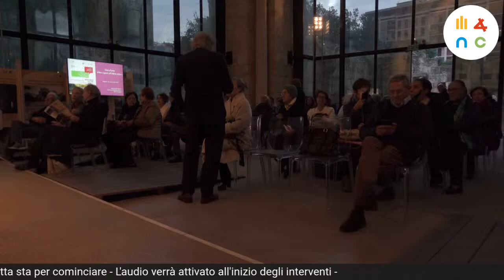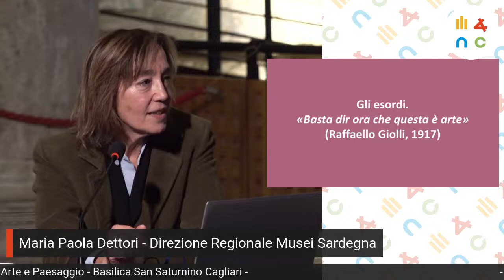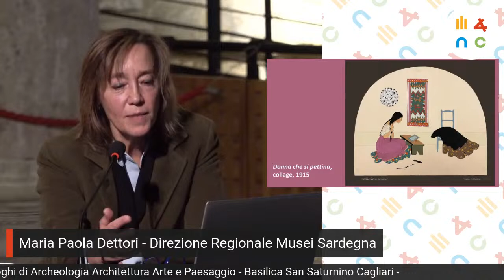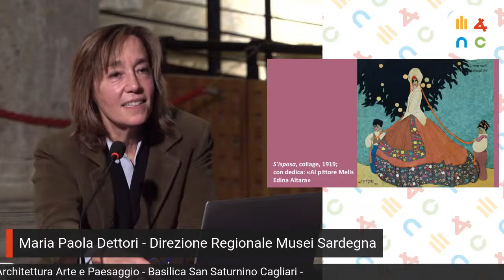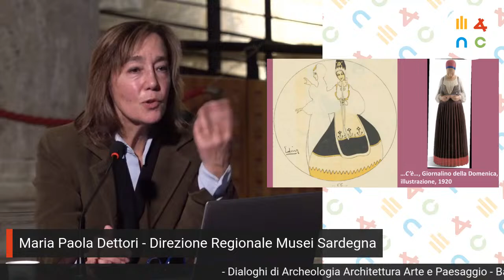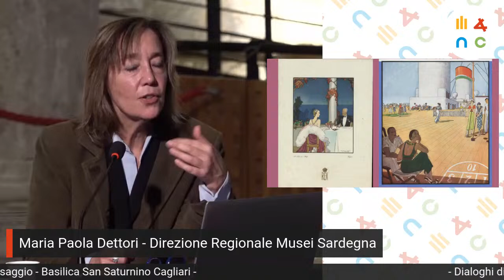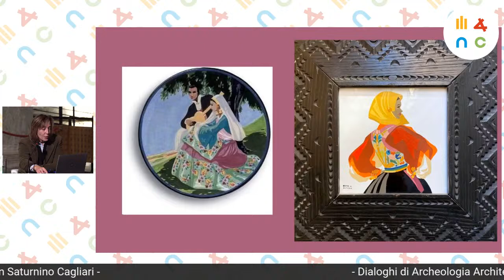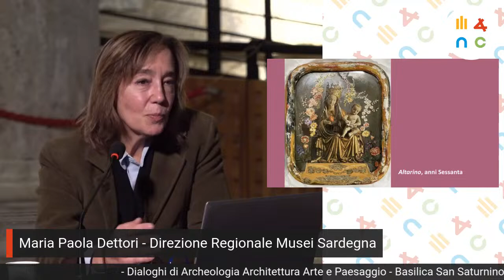DIALOGHI DI ARCHEOLOGIA ARCHITETTURA ARTE PAESAGGIO - Incontro con Maria Paola DETTORI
🔴 Diretta live sessantasettesimo incontro "DIALOGHI DI ARCHEOLOGIA ARCHITETTURA ARTE PAESAGGIO"

👉Relatrice Maria Paola Dettori (Funzionaria Storica dell’arte Soprintendenza Archeologia Belle Arti e Paesaggio per le Province di Sassari e Nuoro - Direttrice Pinacoteca Nazionale di Sassari)

📅 Giovedì 23 novembre
⏰ Ore 17:00
"Vissi d'Arte. Vita e opere  di Elina Altara"